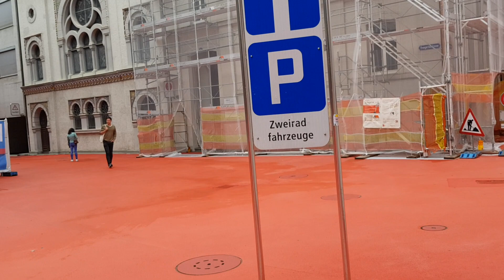Roter platz Switzerland 2019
Switzerland  Isvicre